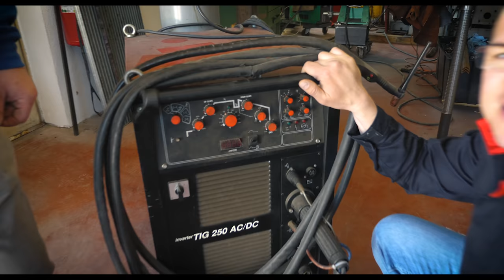Wie schweiße ich eine Schwarz–Weiß Verbindung?!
xxProduktplazierungxx